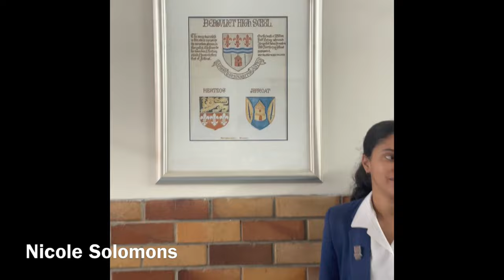2022 RCL Founders Day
The 2022 RCL put together a video celebrating the school's 65th anniversary for Founders Day, which falls on the 15th of March every year.